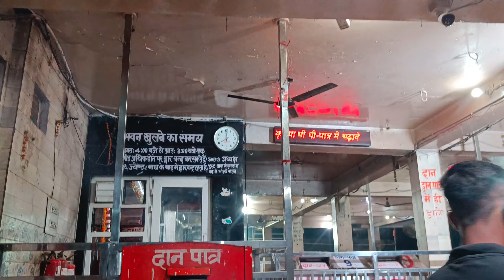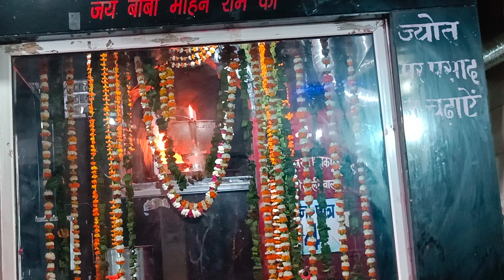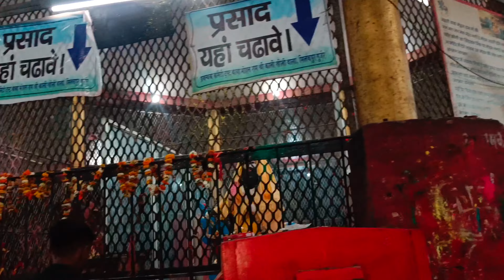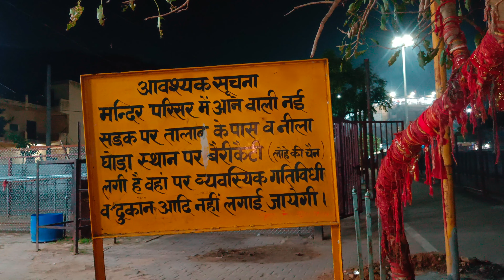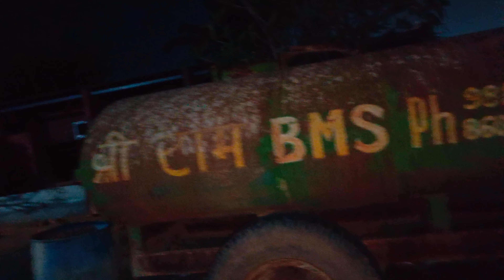vlog about baba Mohan Ram 💥